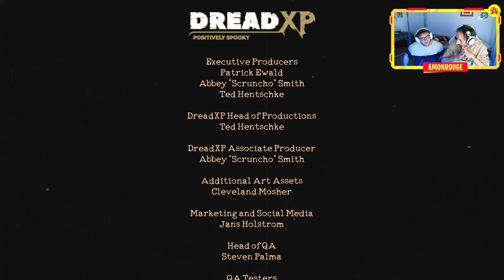Il Vero Unico Finale! - Fottuna Notte Horror - The Mortuary Assistant ITA #9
Nuovissima Serie di Fottuna Notte Horror con The Mortuary Assistant dove Matreyus sarà l'assistente di amonrouge che a sua volta sarà l'assistente di un Dottore "strano"!
Pronti all'incubo e alla paura???